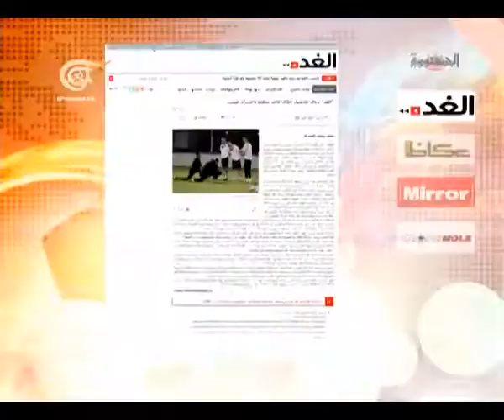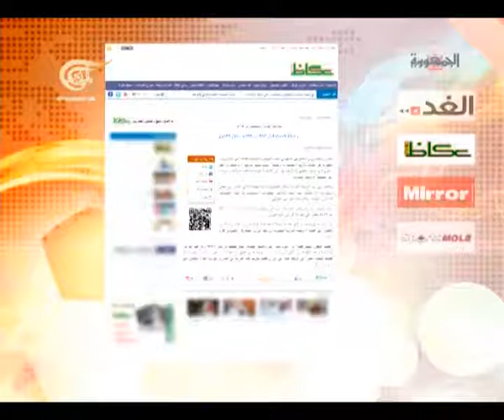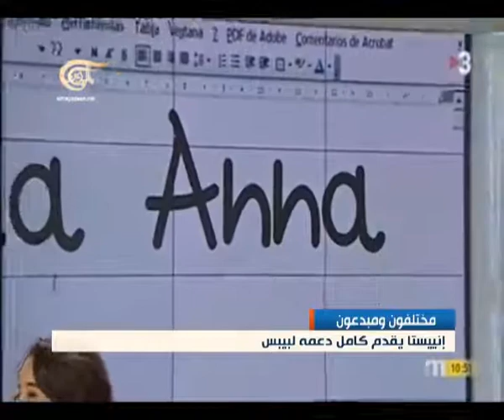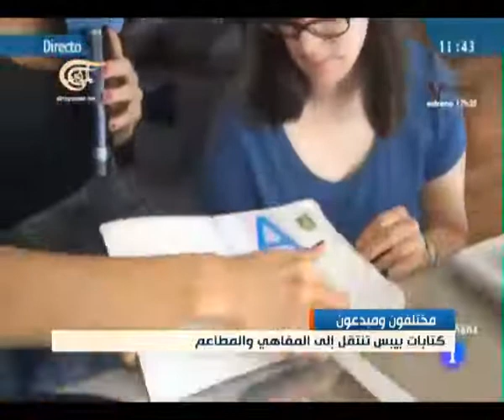الرياضية - 04-11-2013 - 2013-11-04